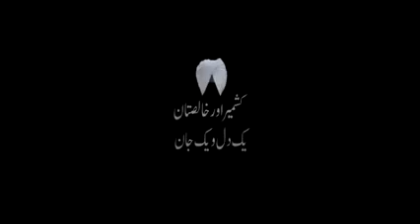Pakistani Sikh community protesting against India and Modi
Pakistani Sikhs community against India and Modi  Sikhs are raising slogans of Kashmir Freedom